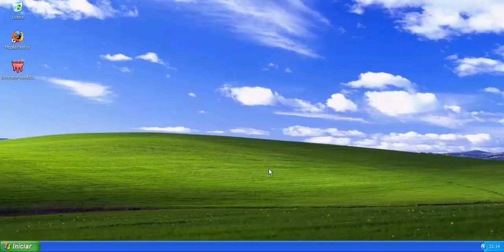Bovinator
Este é um jogo onde um boi deve atirar nos bandidos.